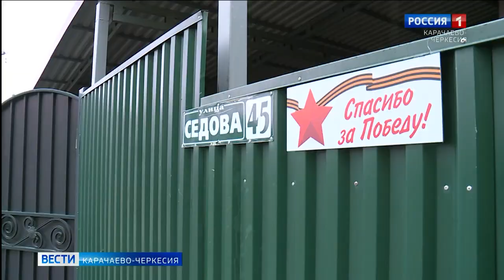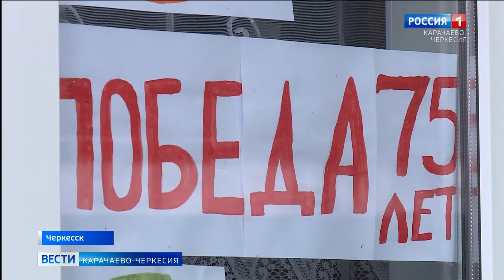Они сражались за Родину: Семен Пономарев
На протяжении всей войны Семен Пономарев, как и миллионы военных связистов обеспечивал устойчивую связь, оповещая об обстановке на фронтах. Поздравить Семена Алексеевича пришли представители администрации Черкесска а также единого волонтерского штаба "Мы вместе"